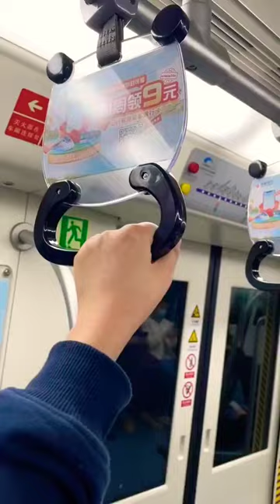are you panda lover ?